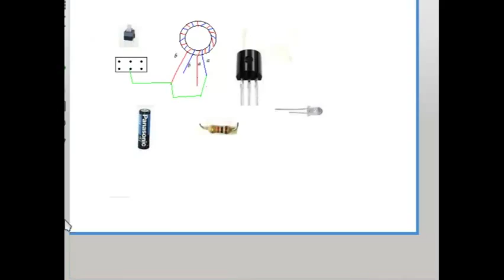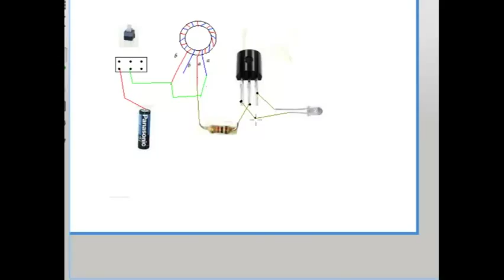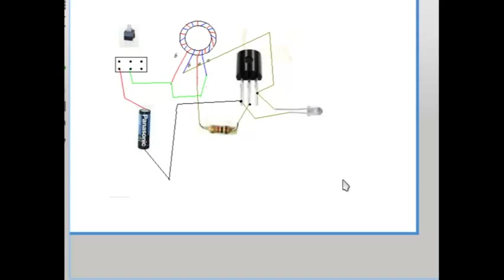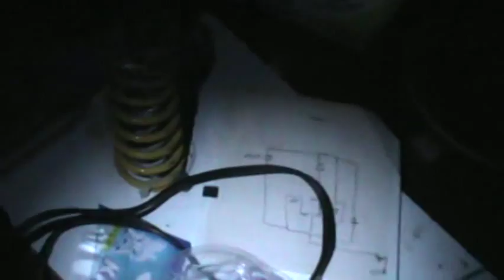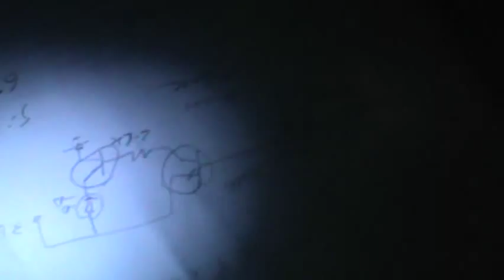vd71 - Lanterna - com um Led e uma Pilha Pequena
Montando uma lanterna com um led e uma pilha pequena, usando o circuito ladrão de joule.